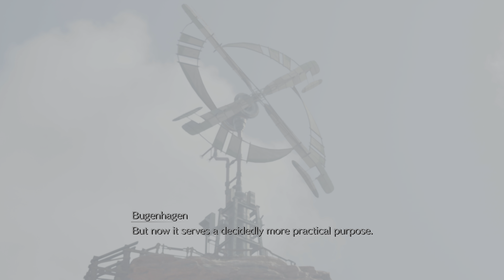[Walkthrough Part 40] Final Fantasy VII Rebirth (Japanese Voice) 4K HDR